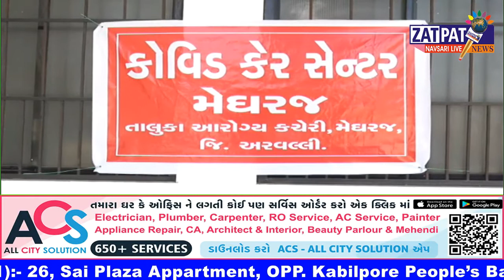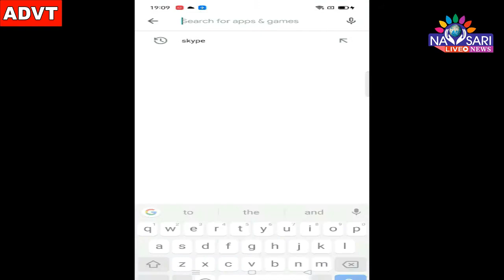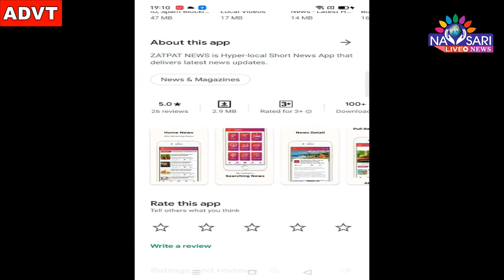Zatpat News :- New Covid Hospital Is Waiting for Approval to get under work